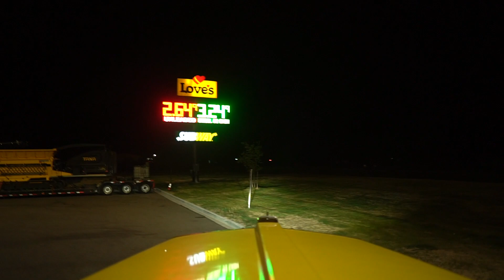Дальнобой. США. САМЫЕ НЕОБЫЧНЫЕ РАЗВЯЗКИ в Texas. Texas briges